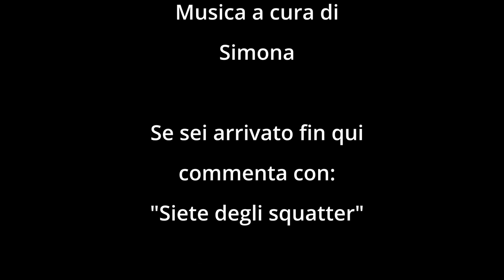Affrontiamo la SALITA più impegnativa - FATB-DAY22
ABBIGLIAMENTO
Guscio impermeabile

Music credit
Orange Juice & Cherry Jam by Agnese Valmaggia